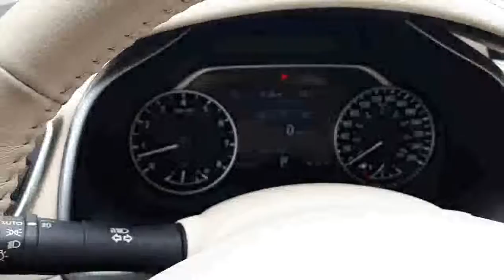2016 Nissan Murano SL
2016 Nissan Murano SL